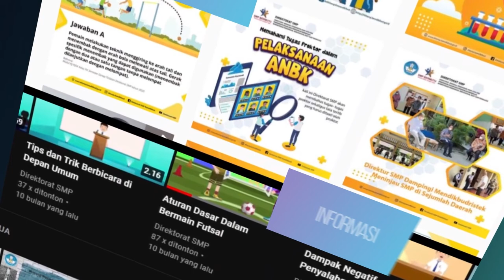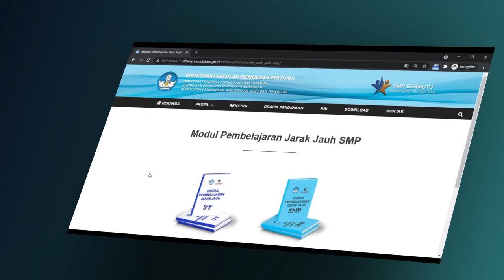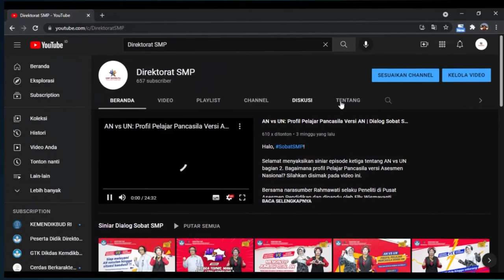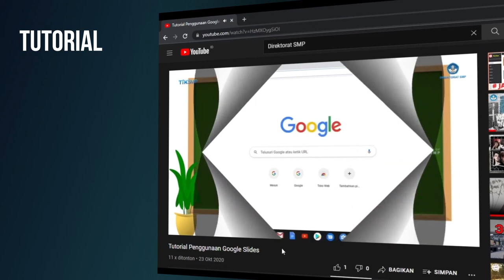Perkuat Gizi Remaja, Wujudkan Ketahanan Pelajar Pancasila | Dialog Sobat SMP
Masalah gizi pada remaja memiliki akibat yang signifikan bagi pencapaian target Pembangunan yang Berkelanjutan (Sustainable Development Goal) karena jumlah populasi pada kelompok usia remaja mencapai hampir seperlima dari penduduk di Indonesia dan merupakan aset yang sangat besar bagi produktivitas negara (Sharma, D. 2020). Ada begitu banyak dampak negatif yang terjadi jika seorang remaja mengalami kekurangan gizi, utamanya remaja putri.

Kita perlu saling membahu dan berusaha untuk meningkatkan kualitas gizi remaja Indonesia. Guna mewujudkan Profil Pelajar Pancasila yang kuat dan sehat secara fisik dan mental. Upaya keterlibatan peserta didik dalam program  Usaha Kesehatan Sekolah terutama dalam program gizi di sekolah untuk mendorong terjadinya perubahan perilaku menuju generasi emas.

Bagaimanakah langkah-langkahnya? Yuk, simak selengkapnya pada PODCAST DIALOG SOBAT SMP episode "Perkuat Gizi Remaja Mewujudkan Ketahanan Pelajar Pancasila" melalui Youtube Direktorat SMP!

Temukan beragam informasi lainnya seputar dunia pendidikan menengah pertama melalui

Spotify: Siniar Dialog Sobat SMP